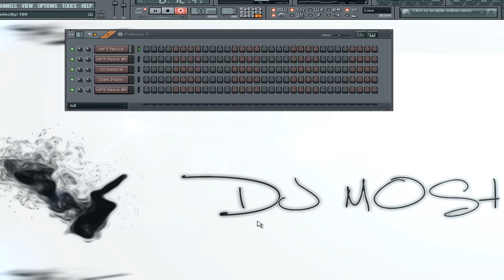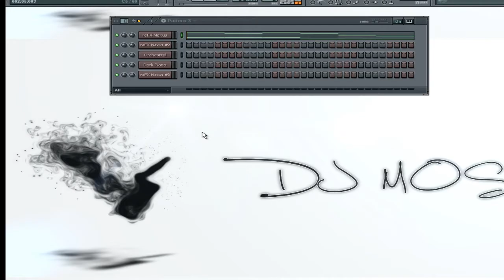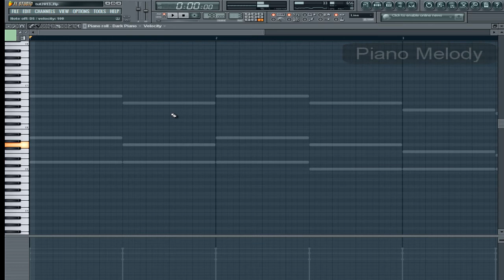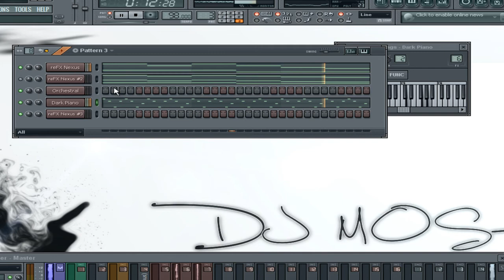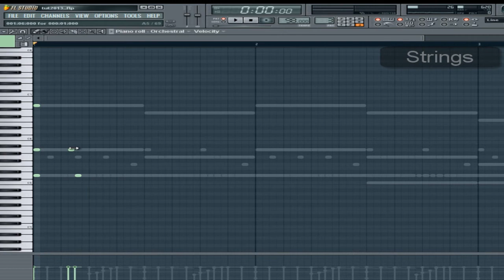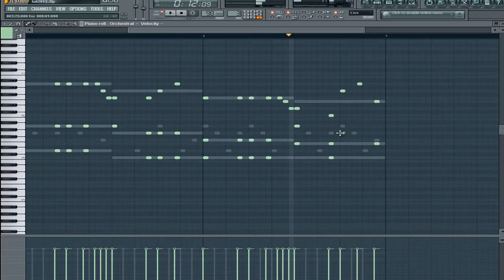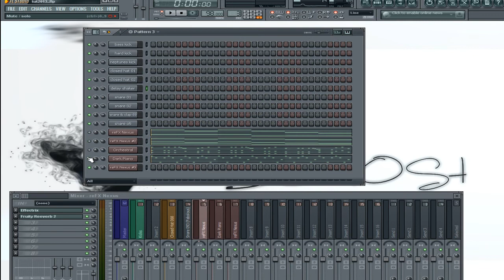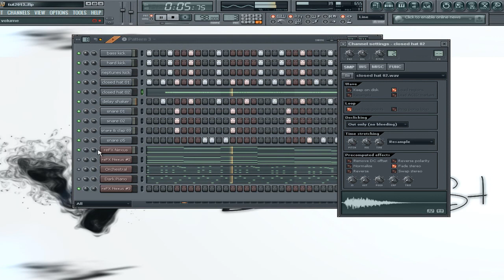How To Make A Rnb Beat In Fl Studio 2013 HD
How To Make a Rnb Beat In Fl Studio HD

Tutorial : Dj Mosh
Prod By : Dj Mosh
Plugins Used : Nexus,Orchestral & Fl Keys